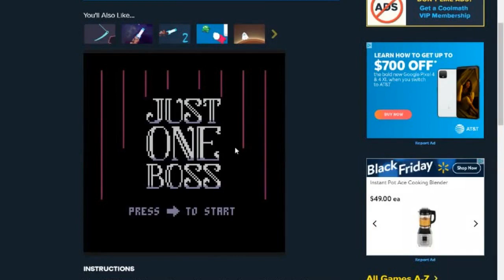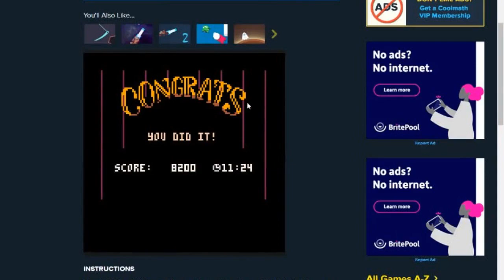It's Just One Boss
Holy dang that was hard. Hope you guys enjoyed the video. Just One Boss can be played on CoolMathGames.com  Please support the creators for this great game. If you guys want to see me beat the extra Hard mode.